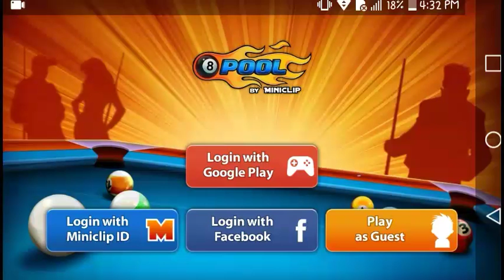8 Ball Pool Real Mod Download [ New Online Mod IS Coming ]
Hellow Friends

New Game 8 Ball Pool Mod By Hamza hacker

= unlimited coins
= unlimited cash
= get 2 million coins every hour
= 2000 level
= if you want to work online connect your miniclip id [ facebook not working ]
= if your account banned dont blaim me!!!

Download

My Friends